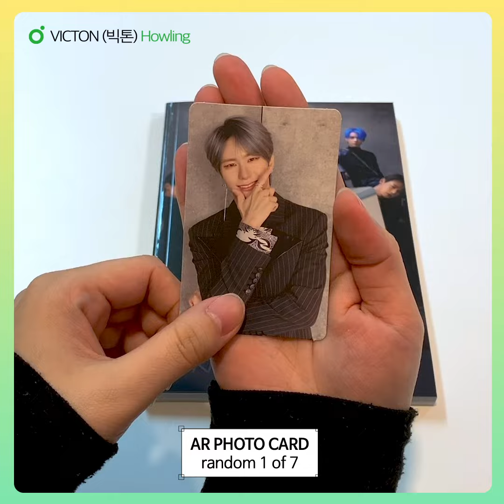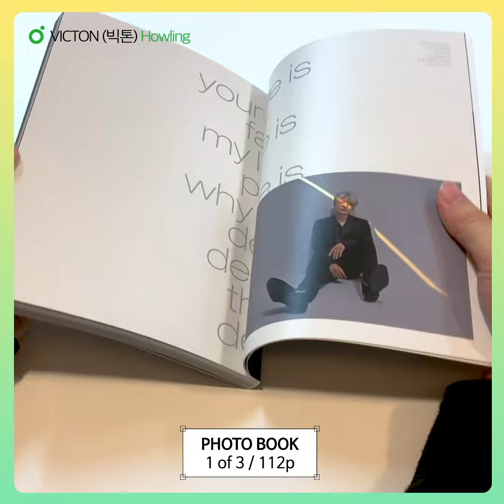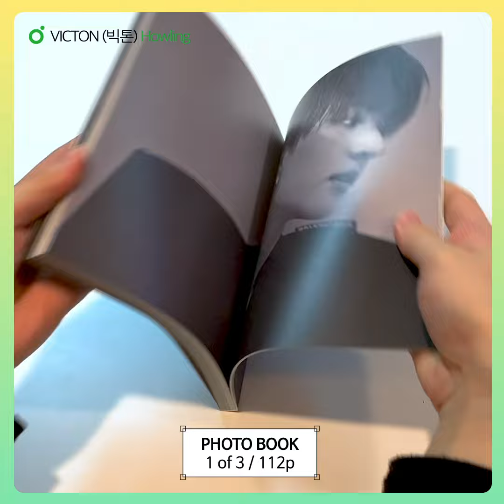VICTON(빅톤) _ 6th MINI ALBUM [Continuous] | Howling | 1theK Unboxing | 원덕후의 언박싱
② Please enter your YouTube username and contactable e-mail in case for winning the event.

✔️We will give you VICTON Autographed CD via lucky draws! (Winner will be contacted individually.)

1theK has a wide variety of Original Content